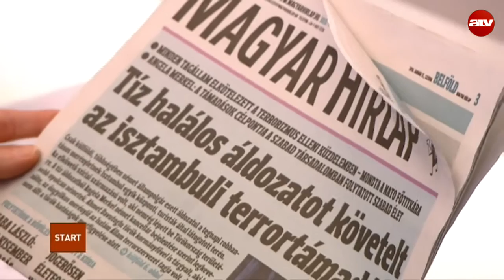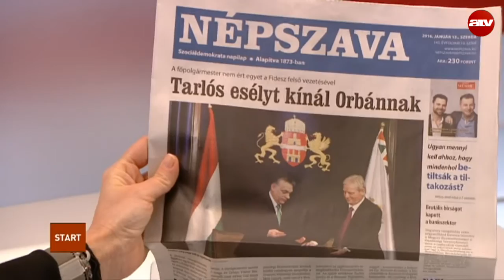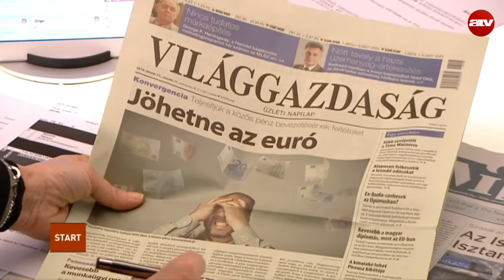Robbantás Isztambulban - mi áll a történtek mögött?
Az ATV Start vendége Szent-Iványi István külpolitikai szakértő, Liberálisok.